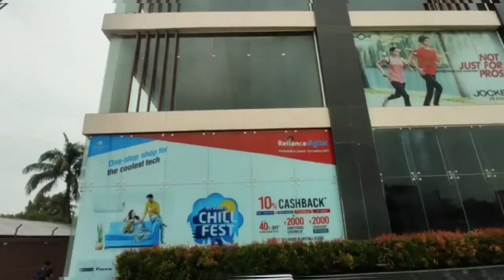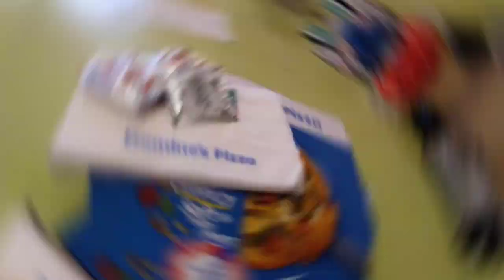NCS SQUARE MALL | New shopping mall ata adabari 😀